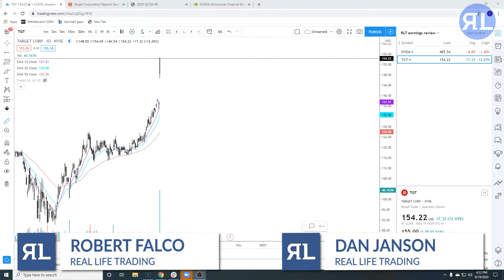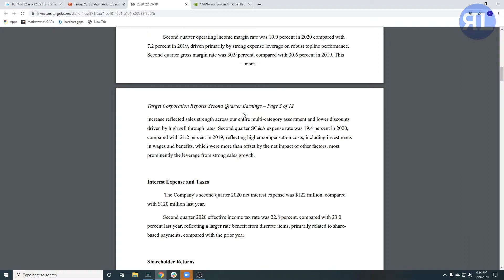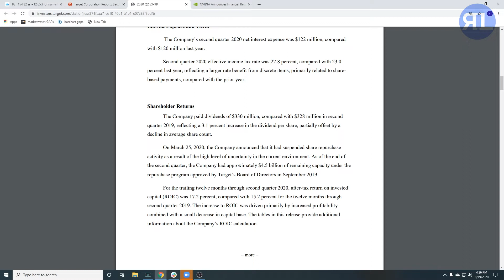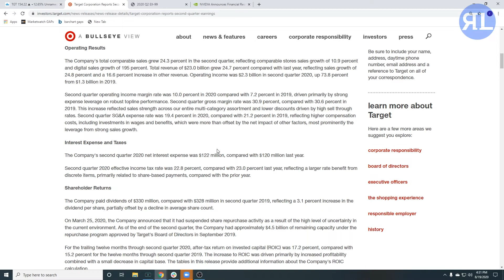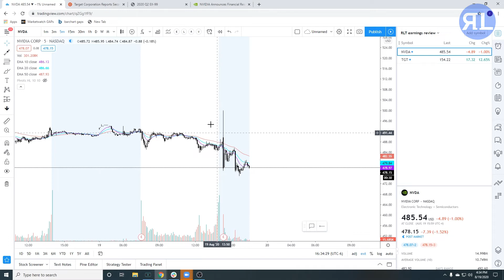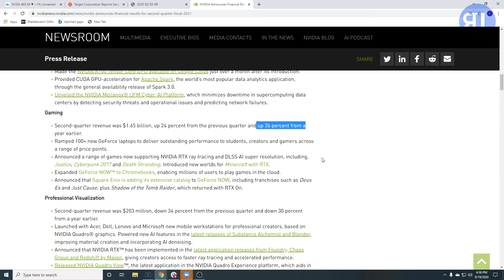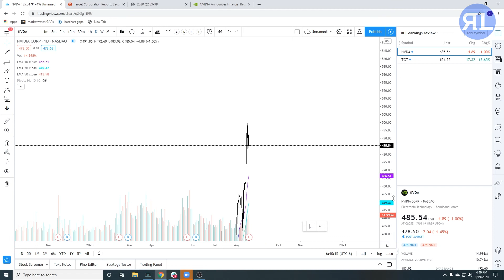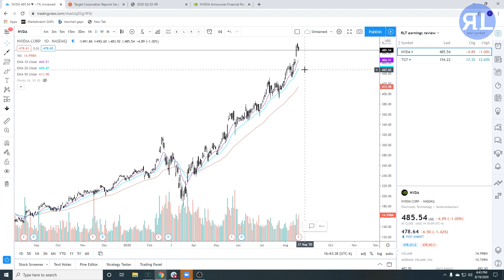The Earnings Report with Robert Falco & Dan Janson - TGT and NVDA Earnings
In this 3rd Edition of The Earnings Report with Robert Falco and Dan Janson, get ready to feed your brain on some powerful in-depth fundamental analysis of Target and Nvidia's latest Q2 Earnings!